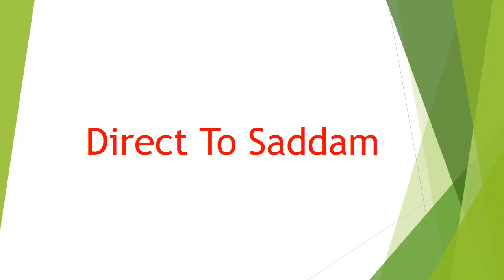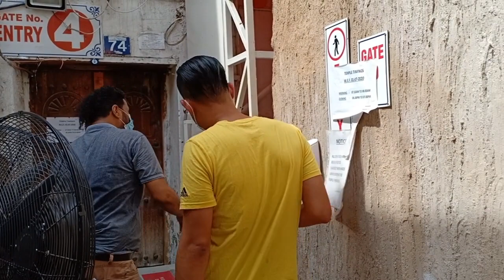In Search Of God In Duabi. Dubai Vlog 2020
Hi,
Family

As we promised before long time ago we promised to go to temple but couldn't be there because of the pandemic. But finally we had the pleasure to be there. Guess what we found the secret hidden temple in Dubai.

Journey to the temple. Dubai Vlog 2020

Thanks for all your love and support. Keep loving.

With Love
Sushil Roka